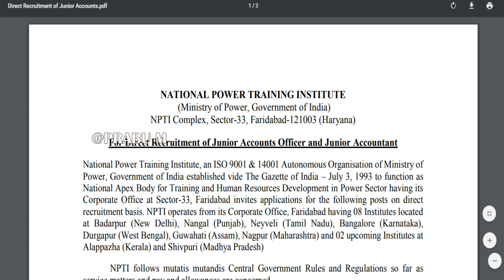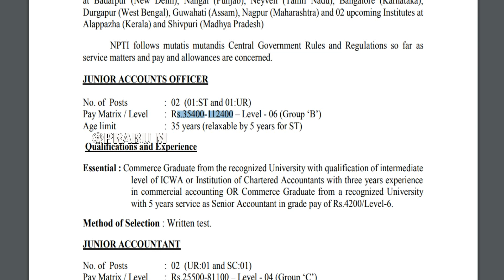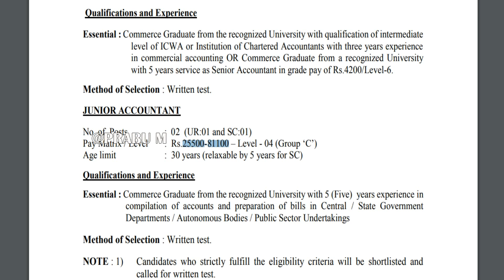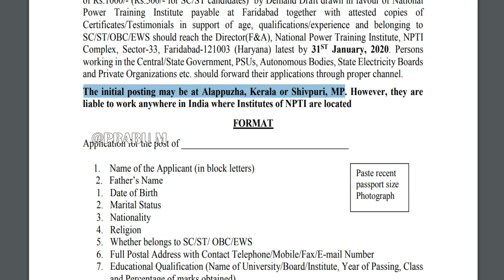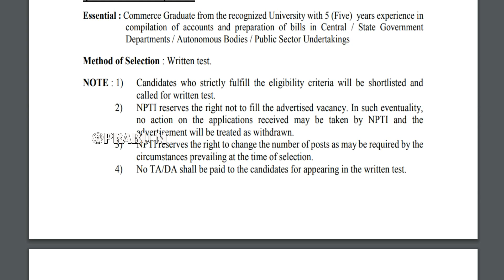மின் பயிற்சி நிறுவனத்தில் வேலை || ஜூனியர் கணக்கு அலுவலர் மற்றும் ஜூனியர் கணக்காளர் வேலை